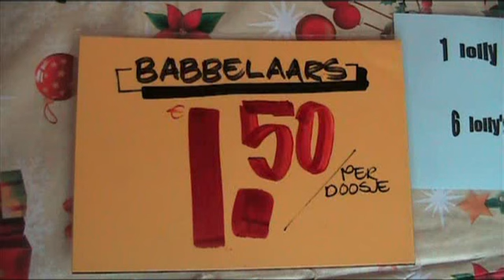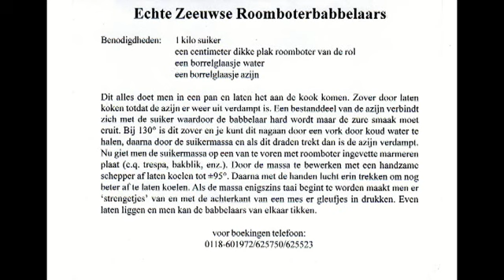Babbelaars bakken door de Dans- en Folkloregroep Medioburgum-Walacra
Hoe de Dans- en Folkloregroep Medioburgum-Walacra  echte Zeeuwse Roomboterbabbelaars maakt.